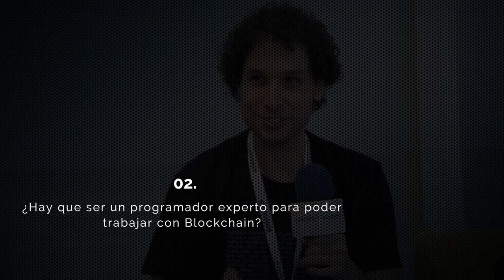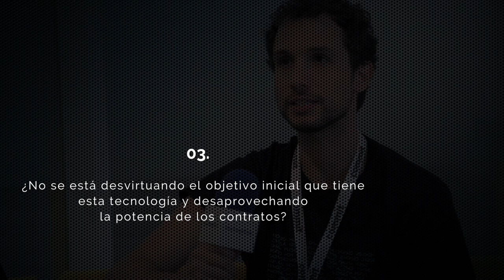COMMIT - Entrevista a David y Rubén Chavarri